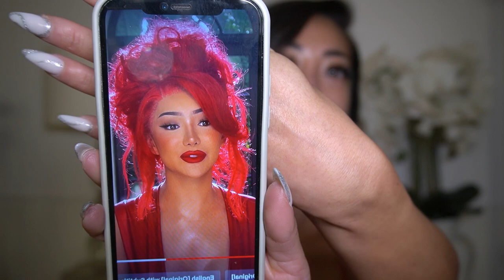Red Lip Glam GRWM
PLEASE READ for INFO!

PRODUCTS MENTIONED:
Milk Hydrogrip Primer
Charlotte Tillbury Flawless Filter- 5.5 & 4.5
Charlotte Tillbury Beautiful Skin Foundation- 9N
NARS Creamy Concealer- Ginger
Tarte ShapeTape Concealer-Light-Medium
KVD ModCon Long-Wear Hydrating Liquid-Gel Contour- Medium Tan Warm
Fenty MatchStix- Truffle
HudaBeauty EasyBake Baking Powder- Banana Bread
Dior Backstage eyeshadow palette-Warm Neutrals
Tarte Clay Play Palette
Wet & Wild Break Up Proof Eyeliner- Ultra Black
Anastasia Dipbrow Pomade-Ebony
Jaclyn Cosmetics Under Eye Powder-Brightening Pink
Benefit Hoola Bronzer
NARS Blush- Amour
Illamasqua Beyond Powder Highlight-OMG
TooFaced Melted Matte Liquid Lipstick- Lady Balls
Sephora Setting Spray

I use a Sony A6100 to film !